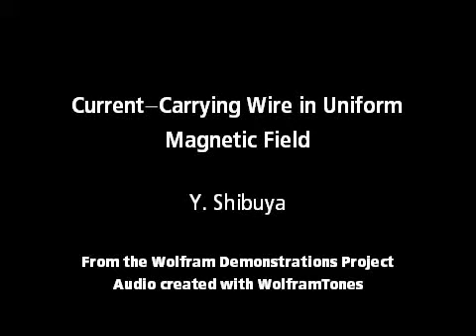Current-Carrying Wire in Uniform Magnetic Field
Consider an infinitely long cylindrical wire that carries a current I in the perpendicular uniform magnetic field H_0. This Demonstration shows the resultant field in the spaces both inside and outside the cylinder. Assume that the current density is co...

Contributed by: Y. Shibuya